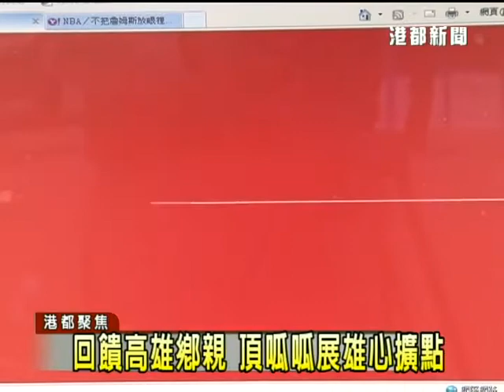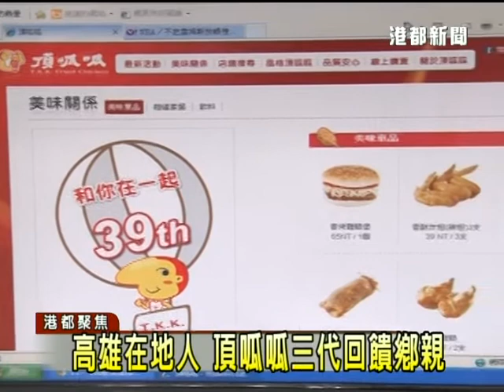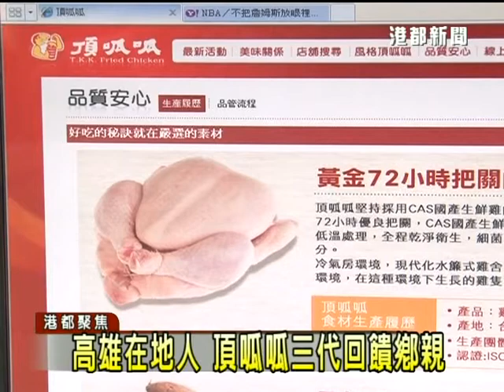TKTV高雄都會台-港都新聞1020118【回饋高雄鄉親 頂呱呱展雄心擴點】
【回饋高雄鄉親 頂呱呱展雄心擴點】
高雄在地人 頂呱呱三代回饋鄉親

這間捐贈白米給弱勢學生的速食連鎖店，
對五、六年級的高雄鄉親來說，再熟悉也不過了，

曾經是本土速食企業的代表，後來轉戰北部，
如今，為了表達對高雄這塊土地的感情，
決定再次回到高雄擴點，協助在地就業發展。

頂呱呱副理 史宗岳
三信高商校長 王明坤